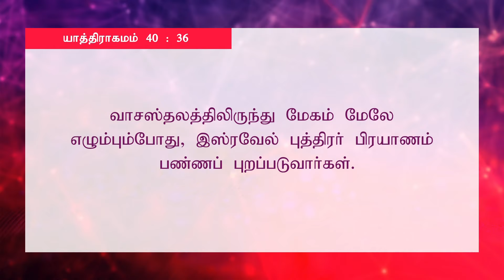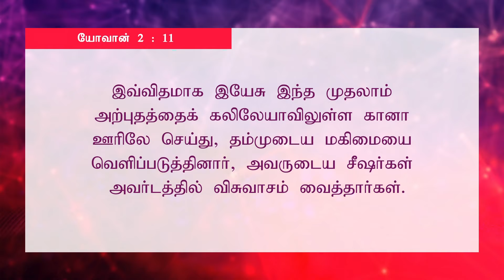இன்றும் வல்லமை | POWER EVEN TODAY | BRO. G.P.S. ROBINSON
For Prayers:
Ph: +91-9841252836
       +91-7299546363